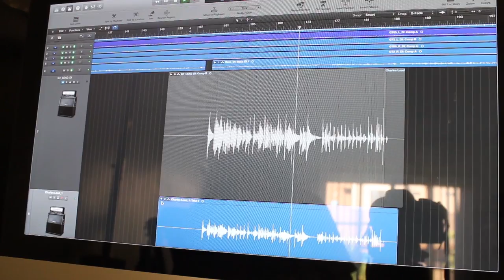ABYSMAL DAWN - 'Obsolescence' Studio Update #2 - Guitars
ABYSMAL DAWN - Studio Update from the recording of the album 'Obsolescence''

Check out guitarists Charles Elliot and Andy Nelson shred their way through the recording of 'Obsolescence'! The guitars were recorded at Artisan Road studios with Mike Bear.